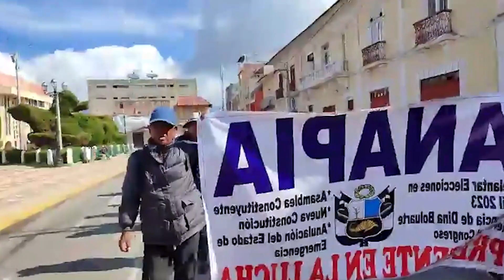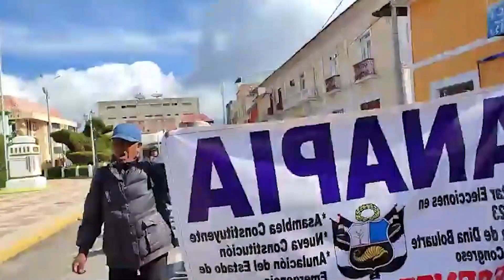MANIFESTANTES DE ANAPIA RECORREN LAS CALLES DE YUNGUYO PIDEN CIERRE DEL CONGRESO Y NUEVAS ELECIONES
ASI LLEGARON ISLEÑOS DE ANAPIA HASTA YUNGUYO PARA SUMARSE A LAS MOVILIZACIONES ...